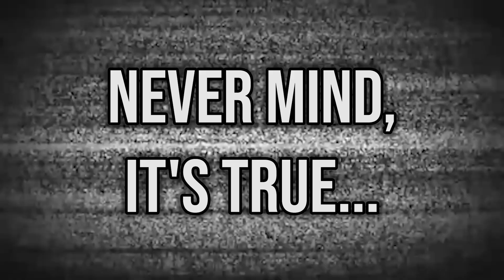Playing The FORBIDDEN Solo In A Guitar Store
Did I get kicked out??